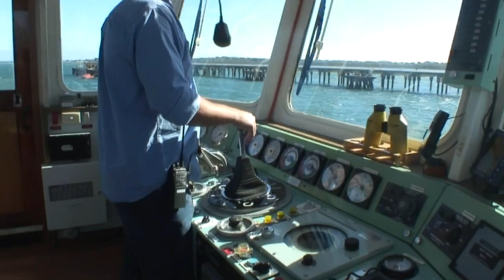Planning for the future - Western Port Bay Victoria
Development of Westernport Bay VIC Australia. Community Information Video by Melbourne Ports produced by the Corporate Media Group in Melbourne. Photography by Mike Rudd and Gary Vaughan.